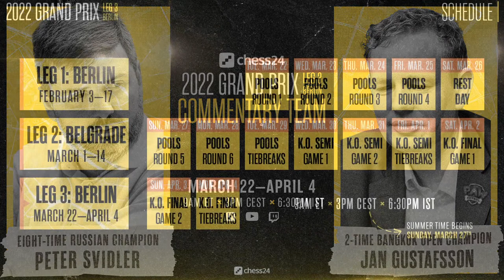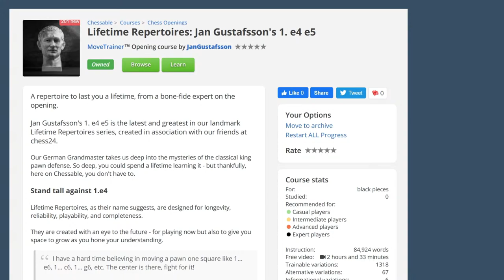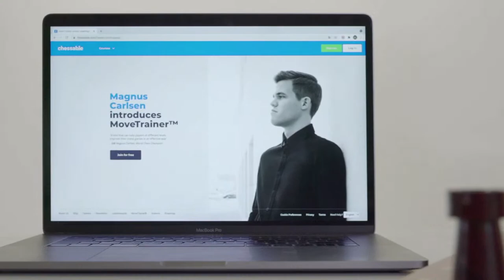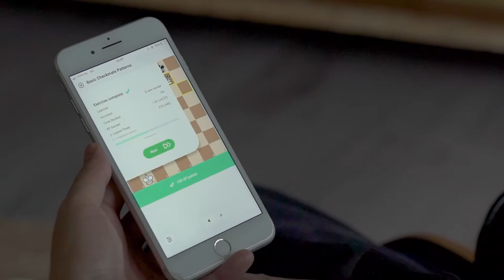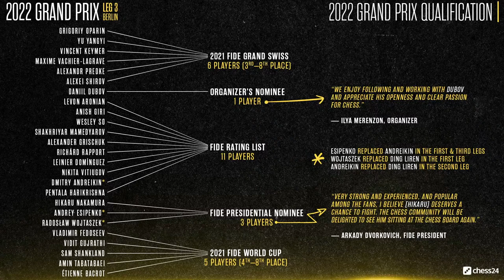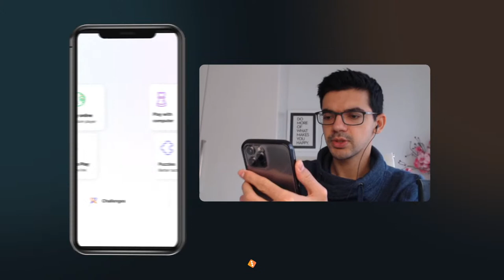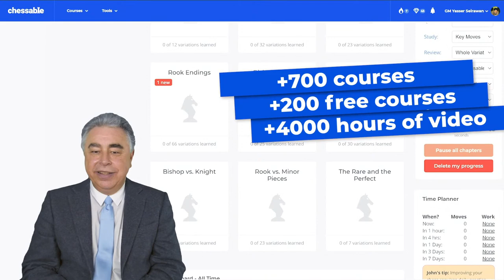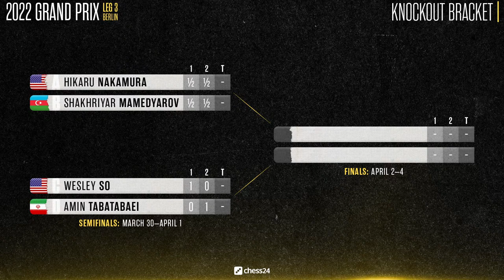Semifinals Game 2 | Berlin FIDE Grand Prix | Leg 3 | Peter Svidler & Jan Gustafsson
GMs Peter Svidler and Jan Gustafsson commentate live on the third leg of the 2022 FIDE Grand Prix in Berlin, Germany. Follow the games live with interactive boards